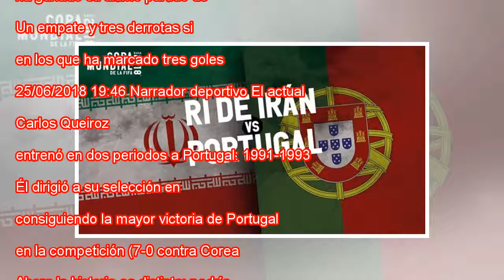Irán - Portugal en vivo, la Copa Mundial 2018 en vivo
Directo MÁS INFORMACIÓN DIRECTO España - Marruecos en directo, el Mundial de fútbol 2018 en vivo DIRECTO En portugués | Irã x Portugal pela Copa do Mundo Sigue en directo el partido de la tercera jornada del Grupo B entre Irán y Portugal. El encuentr...